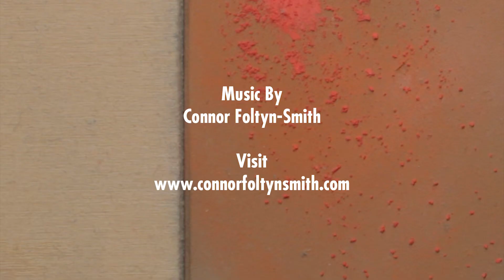Connor Foltyn Smith Demo Reel '16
This is a short demo reel for some stop motion animation.